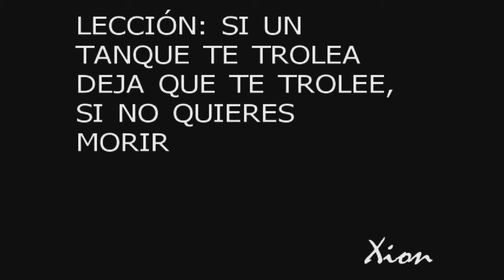LOCURAS EN GTA ONLINE VII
Haciendo amigos en el online y como no, liándola. Lo pasé muy mal con el puto tanque xD